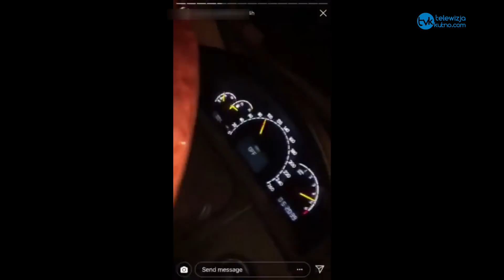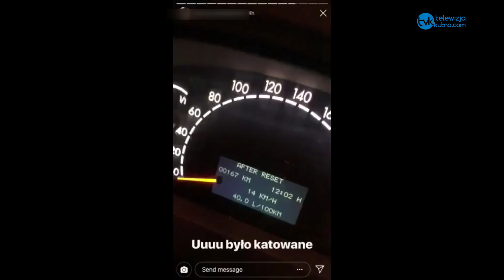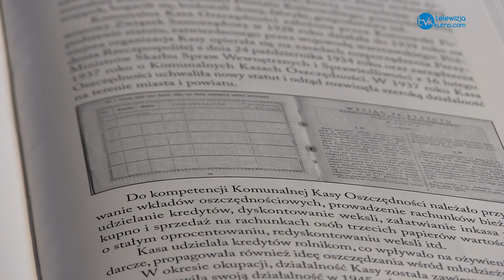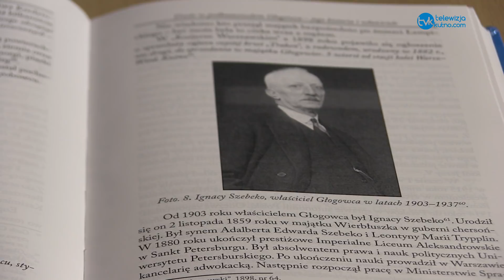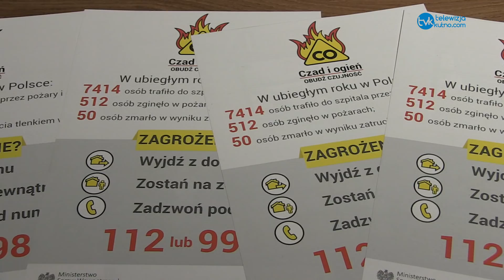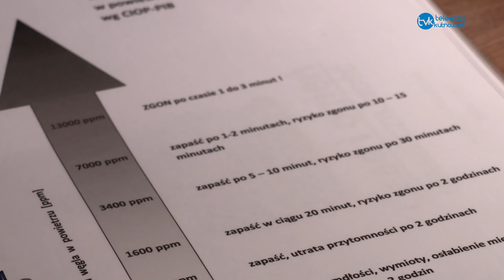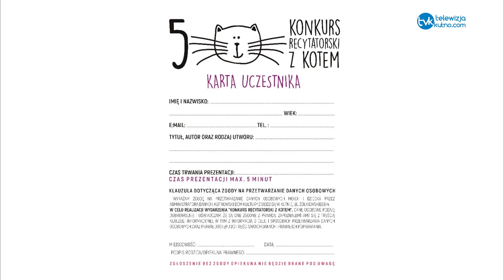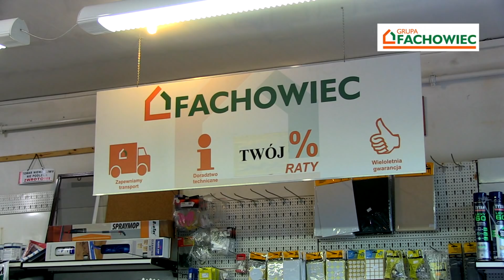Puls Regionu 01.02.2019 r.